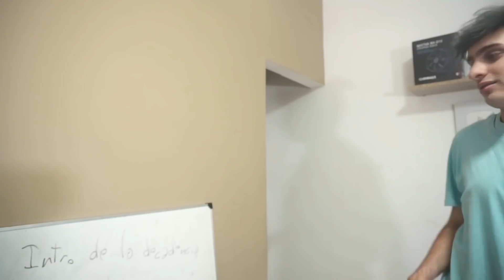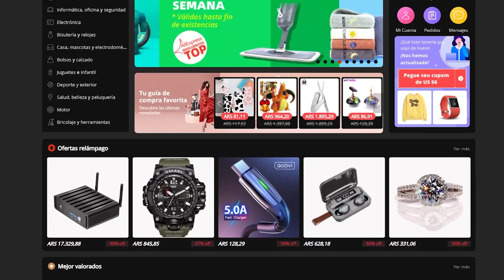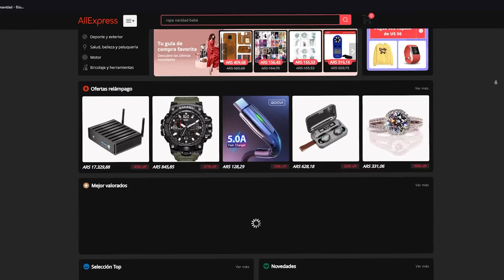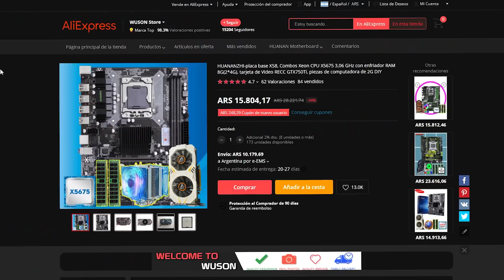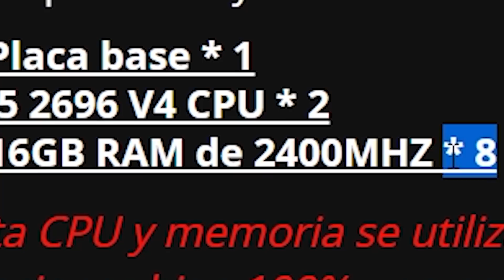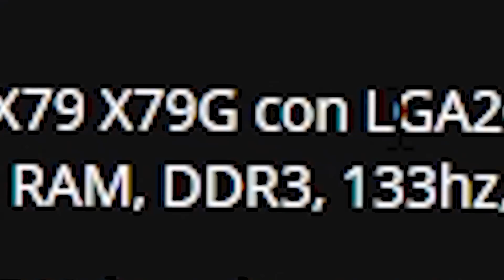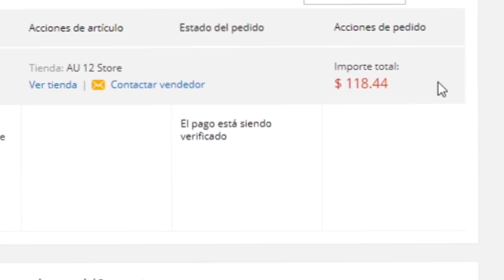COMPRE UNA PC GAMER EN CHINA...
Bueno hoy les traigo un vídeo cursed
y listo eso
nada más
si eso simplemente
PC GAMER CHINA OTAKU ONICHAN CALIDAD PRECIO ECONOMICAAAAAAAAAAAAA
Da quien era el Yanpol xd